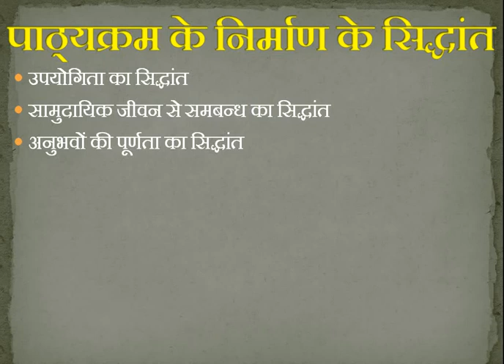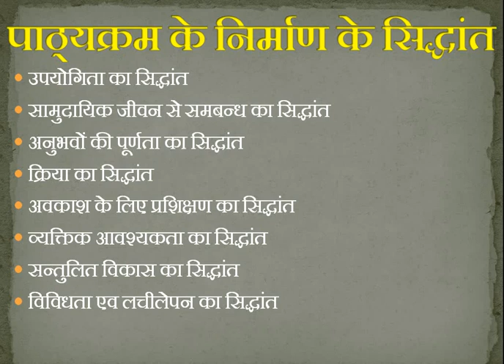पाठ्यक्रम के निर्माण के सिद्धांत || बी.एड || बीटीसी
नमस्कार
इस वीडियो में हम पाठ्यक्रम के निर्माण के सिद्धांत  के बारे में जानेंगे